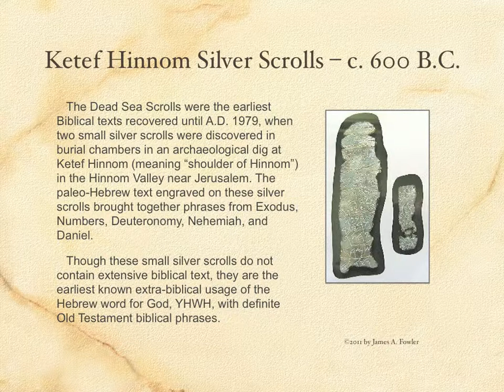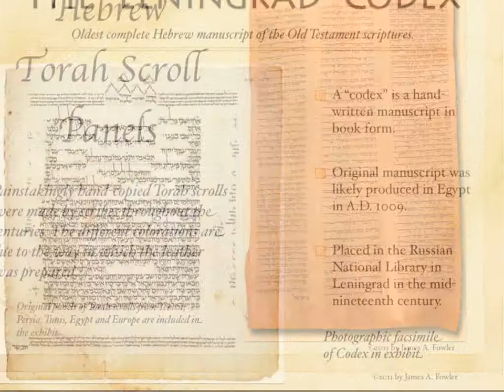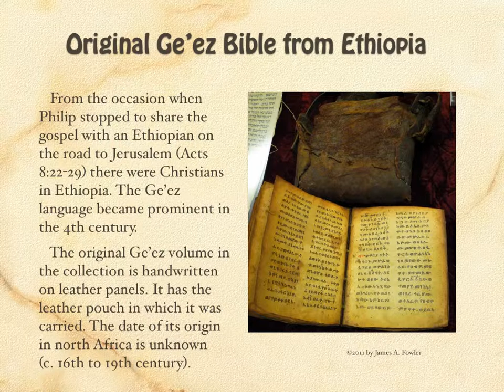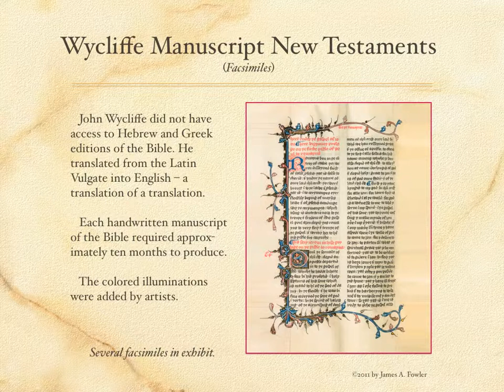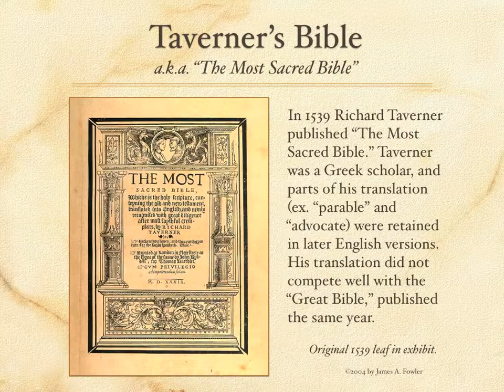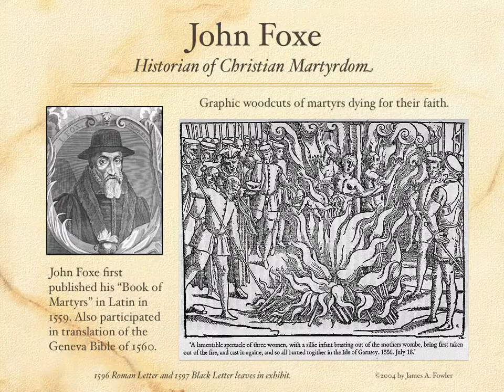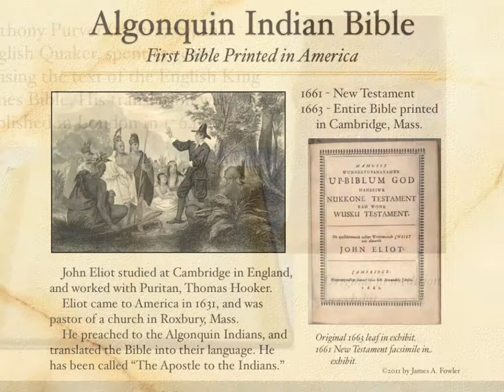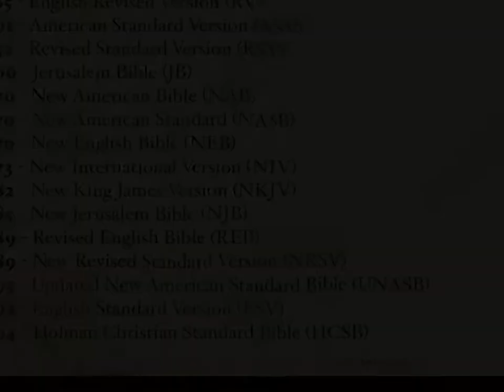QuickTimeFowlerBibleCollection.mov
Slideshow of Fowler Bible Collection, showing examples of archaeological artifacts and biblical information from the Dead Sea Scrolls through various Hebrew, Greek, Latin, European and English translations of the Bible.